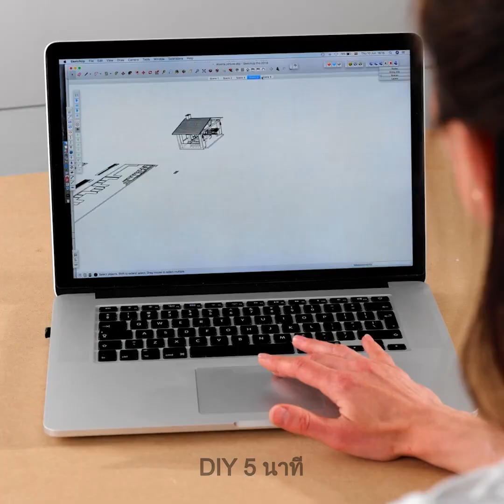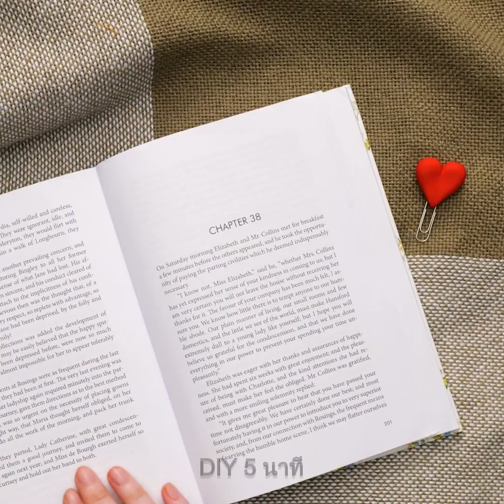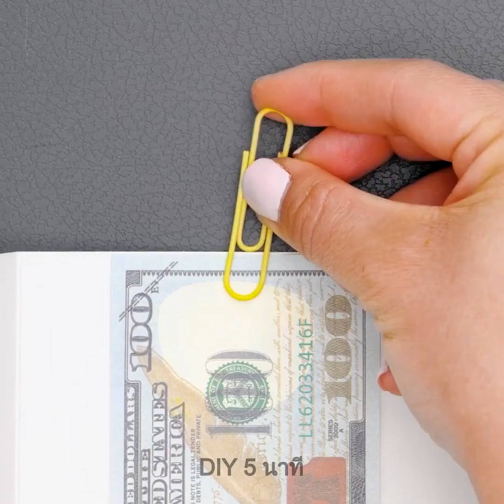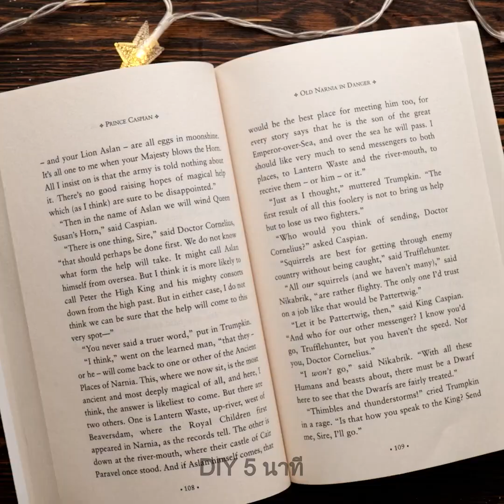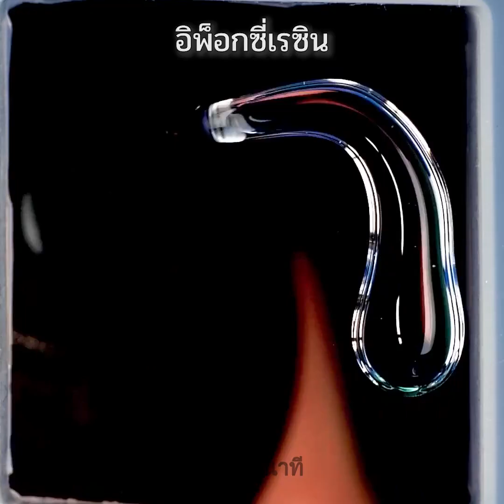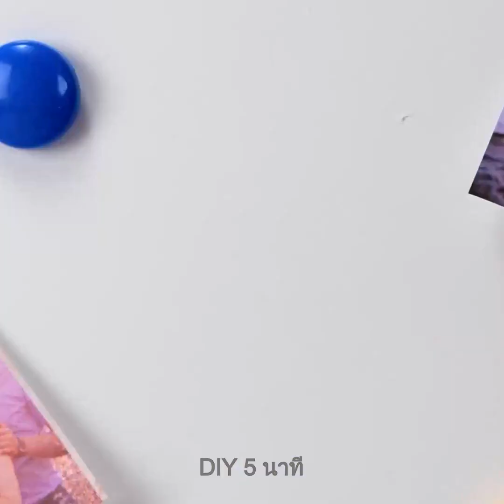ไอเดียงาน DIY แสนน่ารัก 🍕🍔 อิพ็อกซี่เรซิน vs ดินโพลิเมอร์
สวัสดีคนนักประดิษฐ์ทั้งหลาย! อะไรคือวัสดุสำหรับทำงานฝีมือที่คุณชื่นชอบระหว่างอิพ็อกซี่เรซินกับดินโพลิเมอร์? ในวิดีโอนี้ เราจะนำเสนอไอเดีย DIY ที่ดีที่สุดให้กับคุณด้วยการใช้ดินปั้นและเรซิน เราอยากให้คุณแบ่งปันความคิดเห็นของคุณในความคิดเห็นและแจ้งให้เราทราบหากคุณเคยปฏิบัติตามคำแนะนำการประดิษฐ์เหล่านี้มาบ้างแล้ว ;) ในวิดีโอนี้ เราจะนำเสนอวิธีปรับปรุงแป้นพิมพ์ของคุณ และสร้างปุ่มกดใหม่จากอิพ็อกซี่เรซินและอาหารจิ๋วสุดน่ารัก นอกจากนั้น เรายังได้เตรียมขั้นตอนสาธิตเกี่ยวกับการกู้ชีพรถของเล่นเก่าสำหรับบรรดาผู้ที่รักการประดิษฐ์โมเดลจิ๋ว และต่อไปเราจะสาธิตวิธีทำแบบจำลองบ้านจิ๋วพร้อมกับเฟอร์นิเจอร์จิ๋วด้วย!

TIMESTAMPS:
00:24 - แป้นพิมพ์อิพ็อกซี่เรซิน DIY
01:45 - แหวน DIY พร้อมคริสตัล
02:36 - การกู้ชีพรถของเล่นอันแสนยอดเยี่ยม
05:36 - โมเดลบ้านจิ๋ว DIY